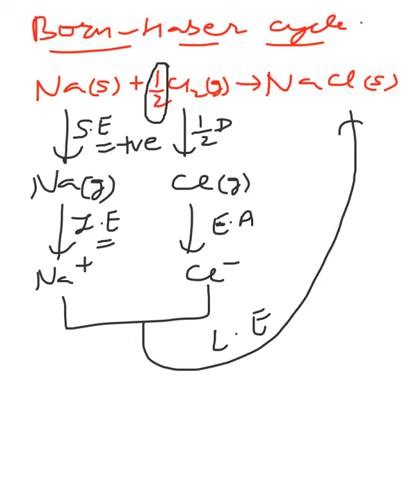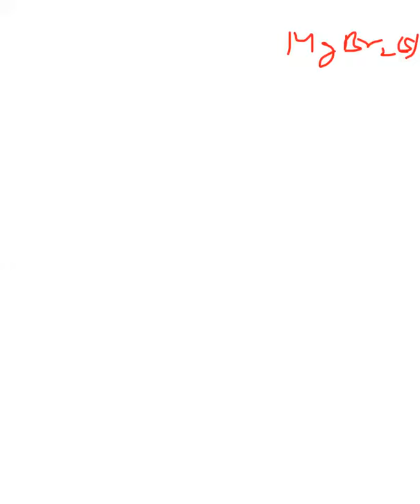L16 Thermodynamics heat of neutralization,hess's law, Born haber cycle,resonance energy shashi sir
L16 Thermodynamics heat of neutralization, hess's law, Born haber cycle,resonance energy by shashi sir(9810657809)